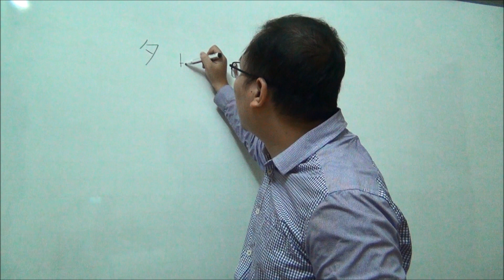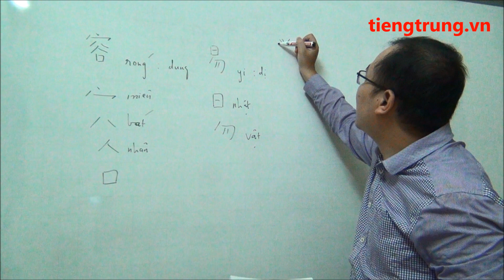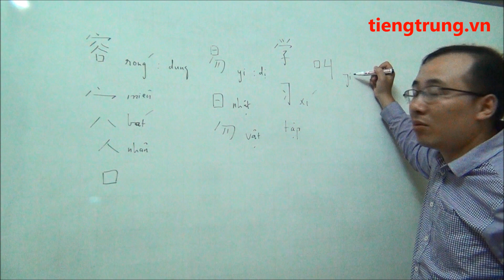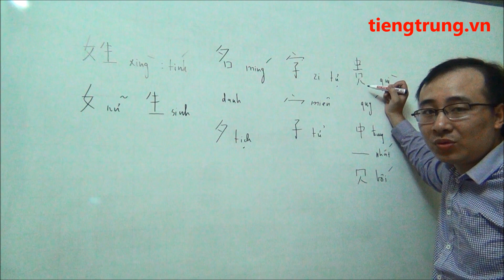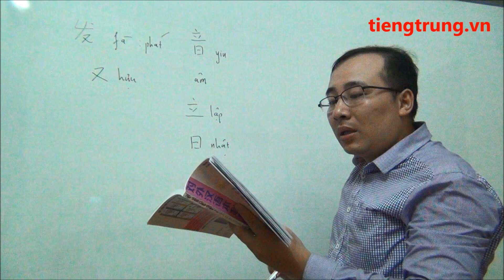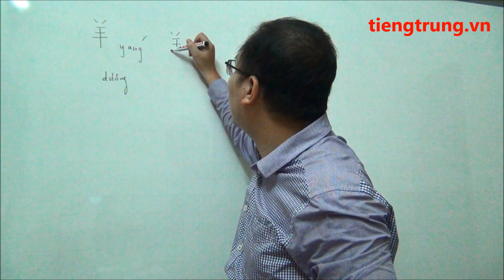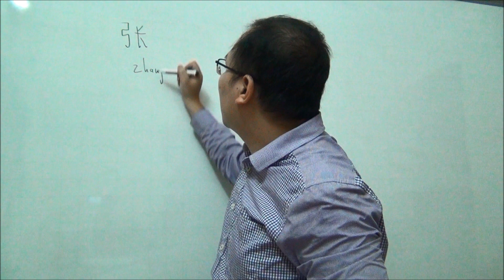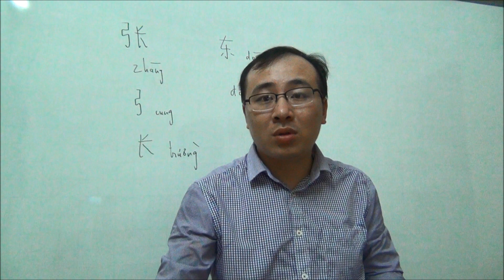LUYỆN VIẾT CHỮ HÁN BÀI 7 | Học viết tiếng Trung từ đầu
LUYỆN VIẾT CHỮ HÁN BÀI 7 | Học viết tiếng Trung từ đầu. Học tiếng Trung online, học tiếng Trung giao tiếp cơ bản, học phát âm tiếng Đài Loan cho người mới bắt đầu, học viết tiếng Trung. TRUNG TÂM TIẾNG TRUNG DƯƠNG CHÂU. Địa chỉ học tiếng Trung uy tín tại Hà Nội. Sở hữu độc quyền phương pháp nhớ nhanh 1500 chữ Hán qua truyện cười.
Cơ sở 1 : Số 10 - Ngõ 156 Hồng Mai - Bạch Mai - Hà Nội
Cơ sở 2 : Tầng 4 số 25 ngõ 68 Cầu giấy - Hà Nội